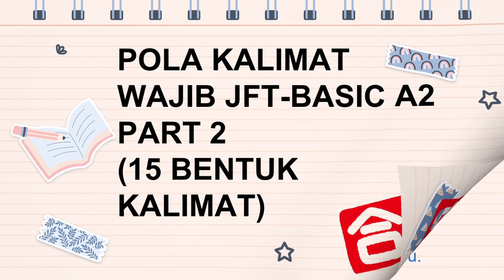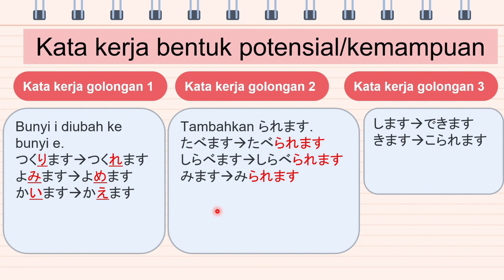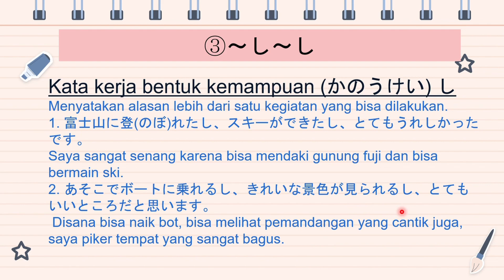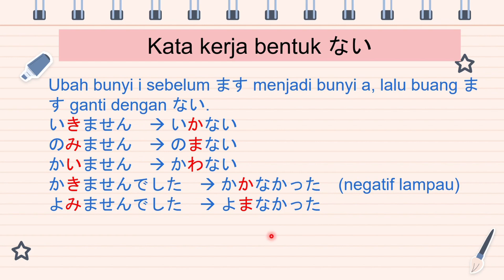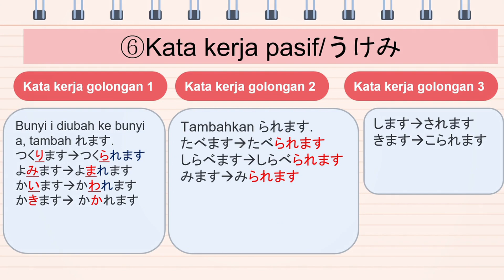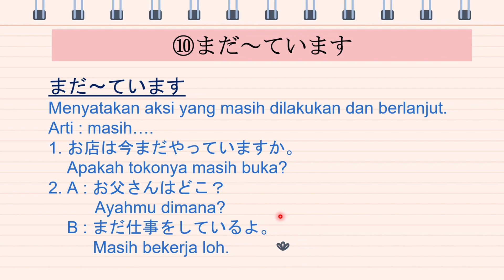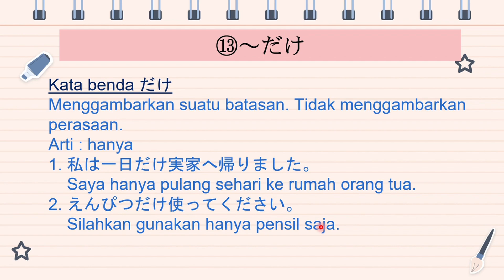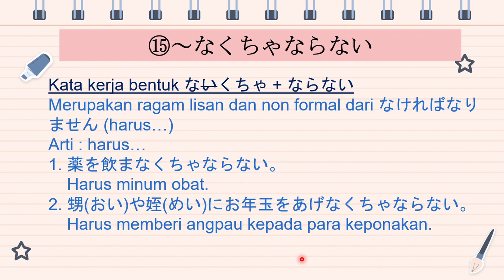JFT-BASIC A2 - Pola Kalimat/Bunpo Wajib [15] PART 2 Persiapan JFT-Basic 2023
Dalam video kali ini juga terdapat perubahan-perubahan dasar kata kerja maupun bentuk kata lainnya, misalnya perubahan bentuk ない、bentuk biasa, bentuk lampau, dan sebagainya.